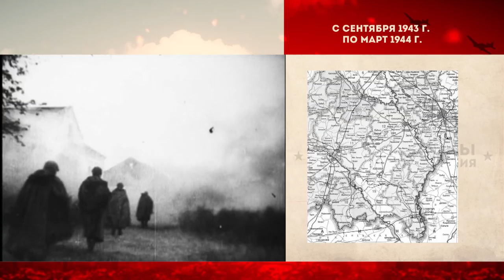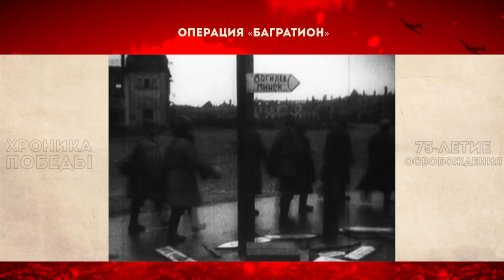Хроника Победы. 75-летие освобождения 05.06.2019